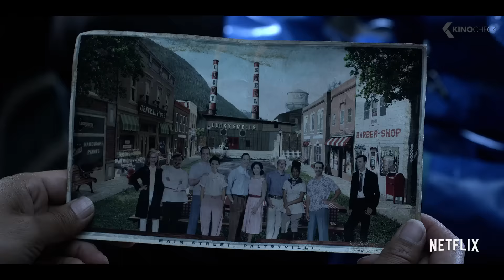EINE REIHE BETRÜBLICHER EREIGNISSE Trailer 2 German Deutsch (2017)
Basierend auf der internationalen Bestsellerreihe von Lemony Snicket (alias Daniel Handler) und mit Emmy- und Tony-Gewinner Neil Patrick Harris als Hauptdarsteller erzählt „Eine Reihe betrüblicher Ereignisse“ die tragische Geschichte der drei Waisen Violet, Klaus und Sunny Baudelaire, die in die Obhut von Graf Olaf geraten, der allerdings nur eines im Sinn hat: Schnellstmöglich an das Erbe der Kinder heranzukommen. Dabei müssen die Geschwister die Pläne des Grafen durchkreuzen und ihn immer wieder austricksen, während sie versuchen das Geheimnis um den Tod ihrer Eltern zu entschlüsseln.